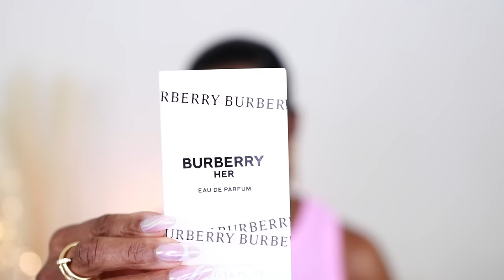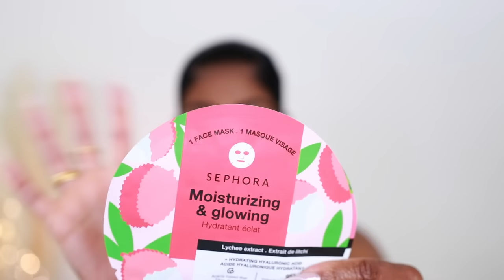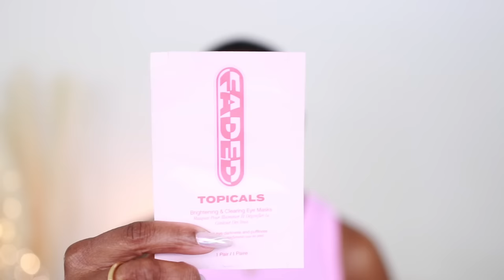SEPHORA SAVINGS EVENT | NEW FRAGRANCES | SKIN CARE | MAKEUP | NEW RECOMMENDATIONS / SEPHORA HAUL!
📍SEPHORA SAVINGS EVENT DATES

📍Use code YAYSAVE to redeem multi-use, online, and in store!

📍Free Standard 1-3 Day Shipping on all US merchandise orders for Beauty Insider members, no minimum purchase required. Guest checkout orders receive FREE standard 1–3 day shipping with $50 minimum purchase

📍FRAGRANCE & PRODUCTS MENTIONED:

✨BURBERRY Her Eau de Parfum

✨SEPHORA COLLECTION Clean Face Mask

✨SEPHORA COLLECTION Cleansing + Exfoliating Wipes

✨Topicals Faded Serum for Dark Spots & Discoloration

✨Topicals Faded Under Eye Brightening & Clearing Eye Masks

✨ONE/SIZE by Patrick Starrr On 'Til Dawn Mattifying Waterproof Setting Spray

✨Fenty Beauty by Rihanna Fenty Parfum Body Crème

✨Fenty Beauty by Rihanna Fenty Eau de Parfum

✨Fenty Beauty by Rihanna Fenty Eau de Parfum Perfume Set

✨BURBERRY Burberry Goddess Eau de Parfum

✨ Dolce&Gabbana Devotion Eau de Parfum

✨Dior Miss Dior Parfum

✨KAYALI EDEN JUICY APPLE | 01

✨Dior J'adore Parfum d'Eau

✨Dior J'adore L'Or Eau de Parfum

✨Dior Miss Dior Blooming Bouquet

🔅Want to write me or send me something:
23890 Copper Hill Drive
    Suite 762

Some links are affiliate links from which I get a small commission, which does not affect you as a customer at all, but helps me keep on making videos for you guys! All opinions are my own :)